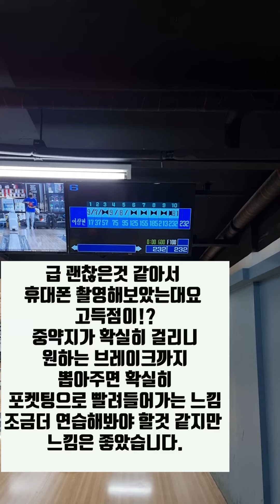덤리스 돈카터 그립 !?